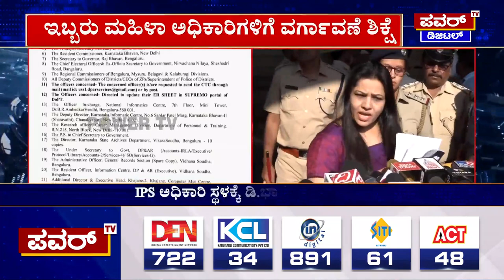Rohini Sindhuri vs D Roopa : ಸ್ಥಳ ತೋರಿಸದೇ ರೋಹಿಣಿ, ರೂಪಾ ವರ್ಗಾವಣೆ | BJP Govt | Power TV News